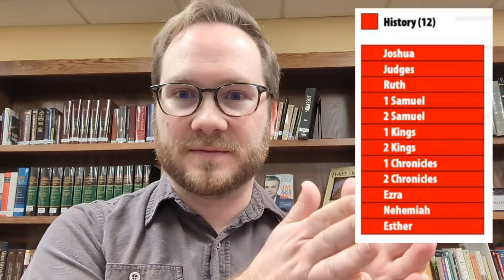Monday Minute | 10.24.22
Join us this week for our Monday Minute with our Director of Music and Worship Arts, Kyle Berry!

Learn about NewburgUMC by visiting us at newburgumc.org